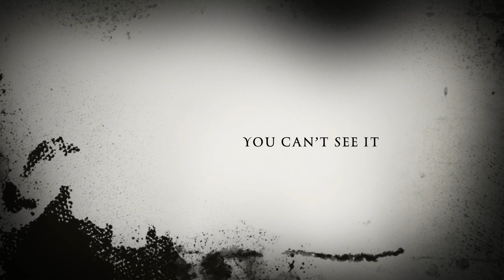Preventorio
Preventorio - Aguas de Busot